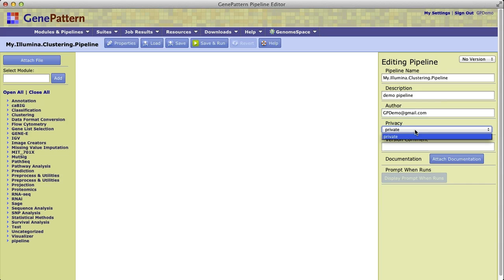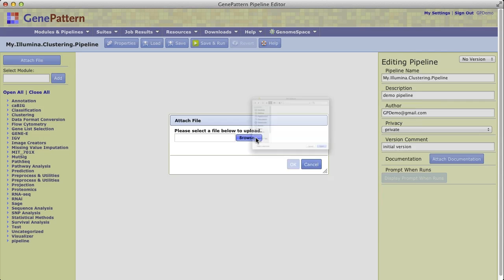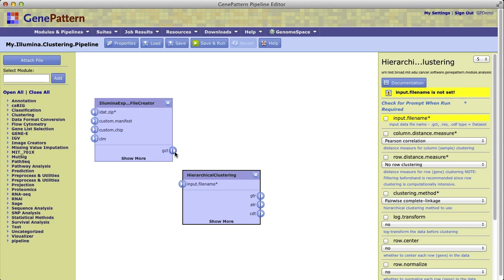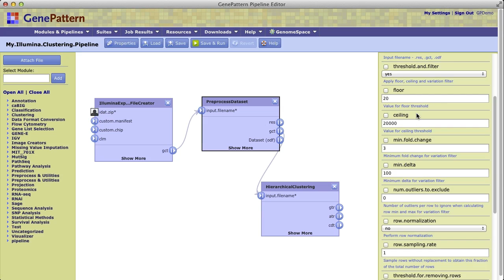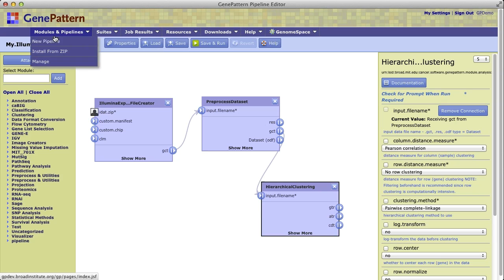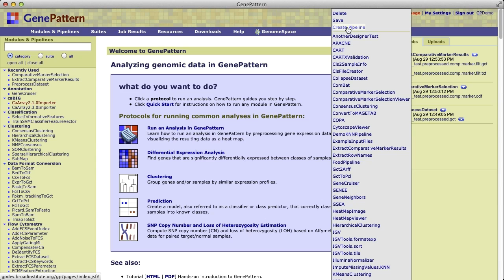Exploring the New GenePattern Pipeline Designer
This brief tutorial will demonstrate how to create and edit pipelines in GenePattern 3.4.0.